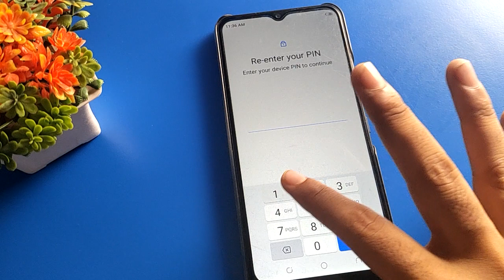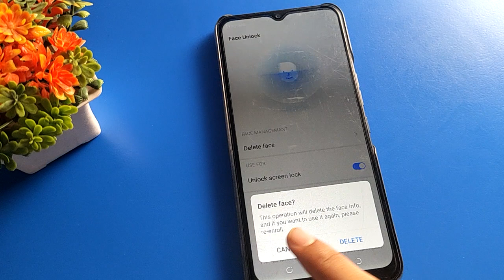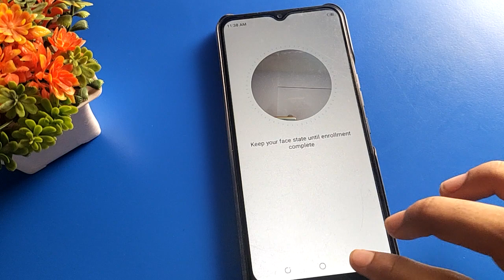Face Lock unlock kare infinix smart 6 hd, how to remove face lock infinix mobile